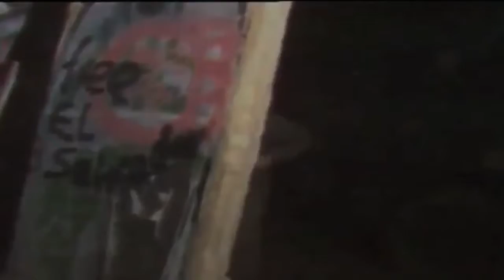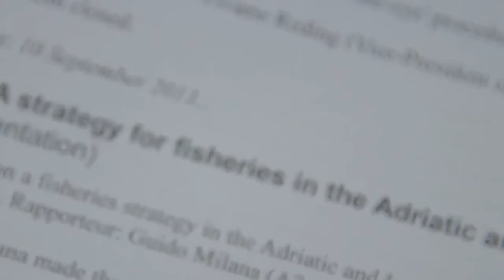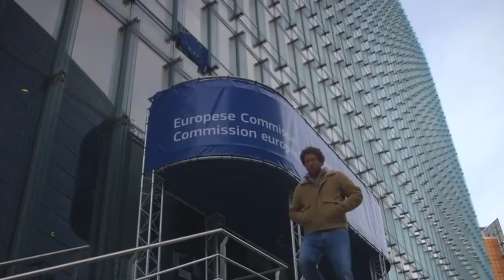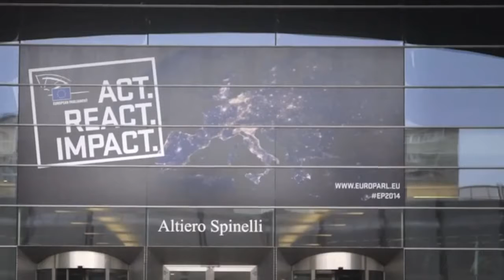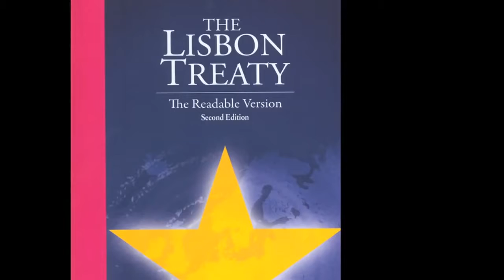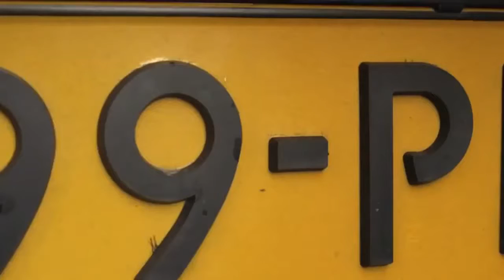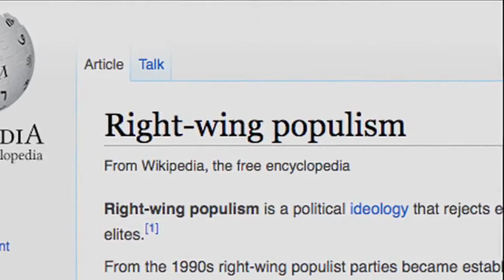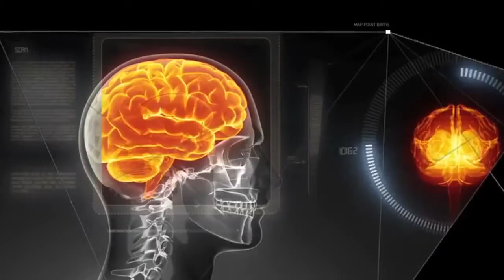Euromania (2014) Uncovering The European Union Top Documentary Films 720 ᴴᴰ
- Euromania (2014)
- Ratings: 6,9/10 from 117 users
- Stars: Peter Vlemmix, Ewald Engelen, Deidre Curtin, Nigel Farage
- Storyline:
The European Union is rapidly becoming a more important part of the daily life of European citizens. National countries have decided to transfer important powers in an unprecedented way. Budgetright, energy policies, border control and monetary issues are all decided upon by Brussels. But what does this mean for people's lives and how democratic is this development? Filmmaker Peter Vlemmix goes on a journey to uncover the core of the European project. Who pull the strings, what are the agenda's for the next years and why is Euro-skepticism growing. Does the European Union provide a better life for European people, or is it benefiting a few? This is the question addressed by Euromania, a documentary film containing interviews with some of Europe's most influential policy makers as well as personal stories from people directly touched by European decisions. Written by Peter Vlemmix
- Details:
Official Sites: Official Facebook | Official Filmsite | See more »
- Country: Netherlands
- Language: English | German
- Runtime: 56 min